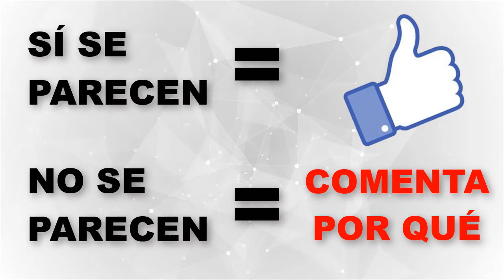EL CHAVO METALERO | ¿QUIÉN es el Hombre llamado El Chavo Del 8 Metalero en Facebook?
Hoy en Noticuriosidades te traemos la Historia del ChavoMetalero famoso en Facebook desde este fin de semana.

Como siempre el internet no deja de sorprendernos. Este fin de semana se hizo viral en facebook una fotografía que muestra a un grupo de amigos con camisetas de rock o metal en lo que parece ser un concierto.  Lo curioso de esta fotografía viral, es que el sujeto del medio tiene un parecido impresionante al famoso comediante Roberto Gómez Bolaños, y en particular a su personaje El Chavo del 8. Lo que empezó seguramente como una broma o comentario jocoso de parte de un usuario de Facebook, terminó convirtiéndose en un meme viral. Pero, ¿Quién es el Chavo Metalero?. ¿Quién es el hombre que ahora es conocido como El Chavo del 8 Metalero?. En Noticuriosidades te contamos toda la historia.

Phil Claudio Gonzales es el nombre del Chavo del 8 metalero. Es un hombre de 55 años nacido y residente en Buenos Aires, Argentina. Músico y rockero de toda la vida, Phil Claudio Gonzales fundo en los 90´s su banda de Hard Rock llamada Perfectos Extraños. Según cuenta el nuevo chavo metalero, su banda dejó de tocar hace algunos años. Sin embargo, planeaban el reencuentro en este 2020. Phil se dedica principalmente a la producción musical con bandas de todo género, principalmente bandas argentinas.

Según cuenta, nunca se comparó o se le ocurrió mirar su parecido con el cómico Chespirito, aunque todo esto del chavo metalero le ha recordado una anécdota donde un amigo suyo de toda la vida la hacía un comentario acerca de su vestimenta comparándolo con el personaje del Chavo del 8 y su vecindad. Phil ha tomado con humor y buena vibra el fenómeno viral de su meme en internet. Ahora, él mismo se dedica a compartir los diferentes memes que rondan por las redes como twitter, facebook e Instagram y reírse del ingenio de los usuarios.

Por ahora, en sus primeros días de fama como el Chavo Metalero, todo son entrevistas de diferentes cadenas nacionales, así como artículos y videos en internet sobre su vida y la famosa fotografía viral que lo compara con el Chavo del 8.